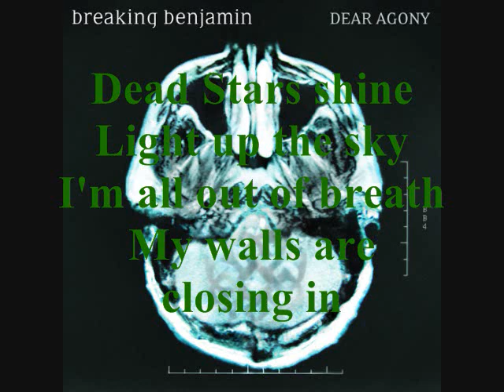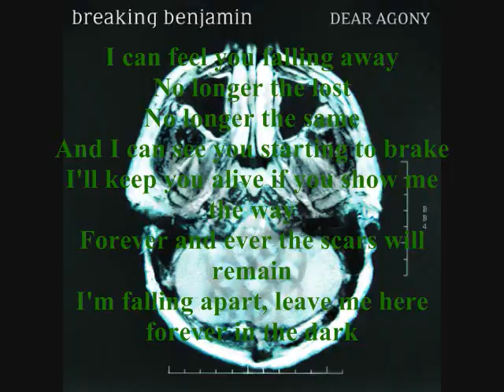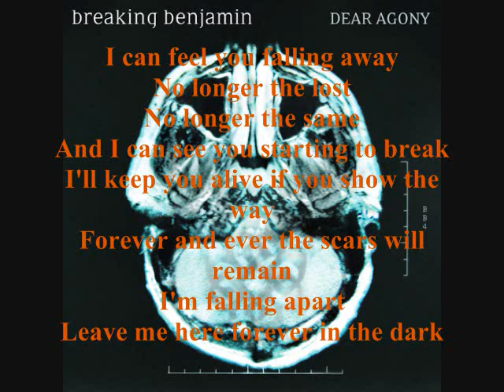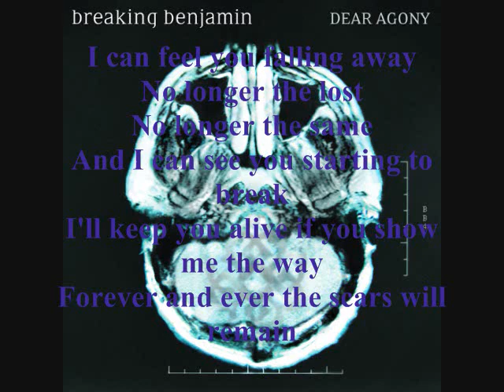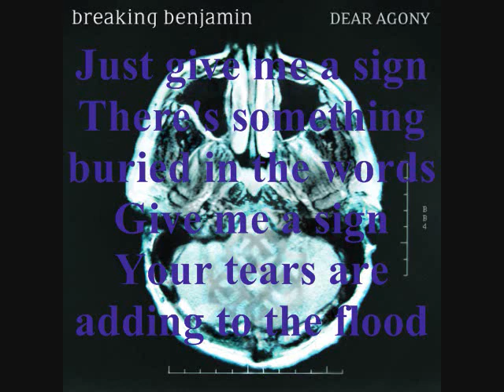Give Me a Sign-Breaking Benjamin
Here is the song Give Me a Sign by Breaking Benjamin. The song is on their album Dear Agony. The pictures are from Aliens vs Predators Requiem, Aliens vs Predators, and Predators.